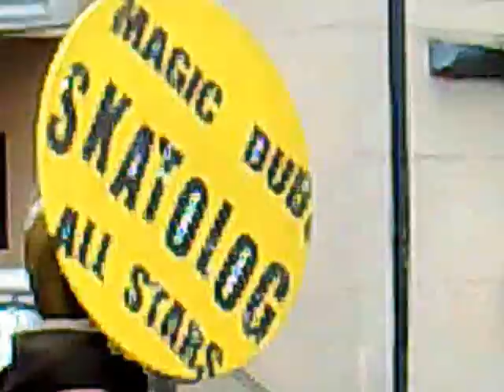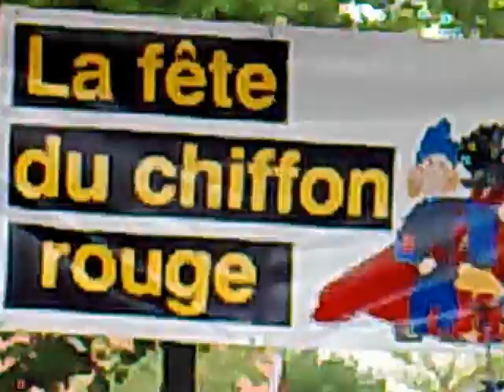scatolog all star.mp4